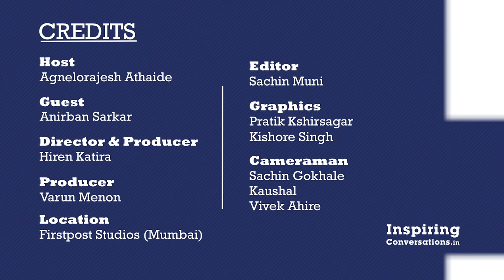Inspiring Conversations with Anirban Sarkar - 43 Episode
Inspiring Conversions - It's an opportunity to listen to and learn from an inspiring story of a highly successful entrepreneur's who will take the audience through his/her journey to success, including hurdles faced, solutions invented, balancing of social, personal and professional life, and a perfect platform to meet like-minded people.

Here’s Agnelorajesh Chairman for St. Angelo’s VNCT Ventures ) chatting with Mr. Anirban Sarkar, Chairman & MD- DWTPL, Decca Leap Technologies, Deccan Solar Pvt. Ltd. on Inspiring Conversations a platform that celebrates entrepreneurs and their stories.

Mr. Sarkar is a social entrepreneur with a global reach, and here he talks about how he started his journey as a management trainee, moved to the US, quit his job and came back to start something of his own, and how his entrepreneurial spirit was evident since the beginning.

The story of Mr. Sarkar, and how his 21-year entrepreneurial journey bore fruit, with his company being valued at over Rs. 3000 crores. Watch on for an interesting conversation and some inspiration! Watch the video below.